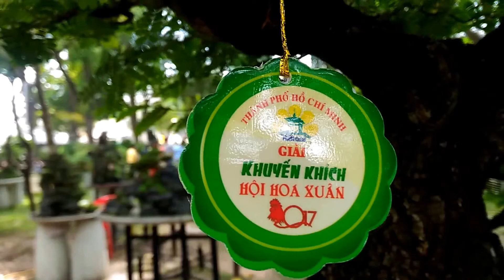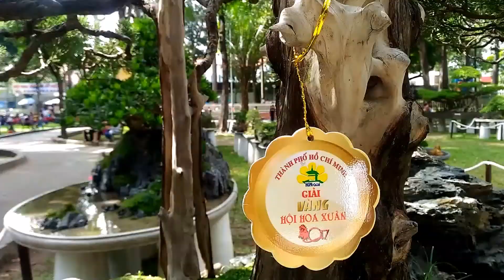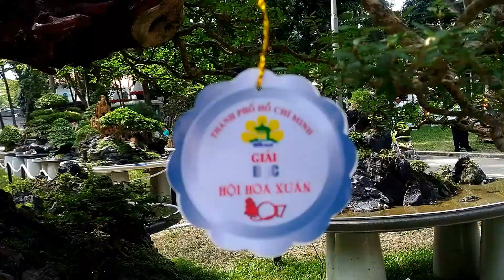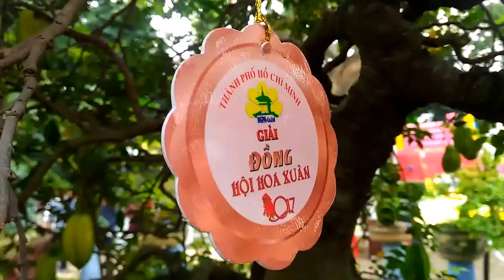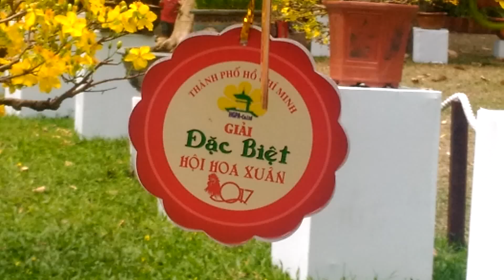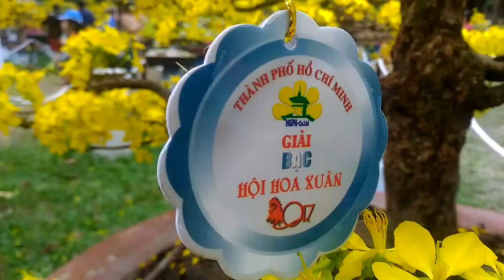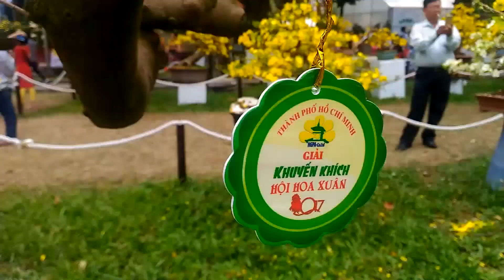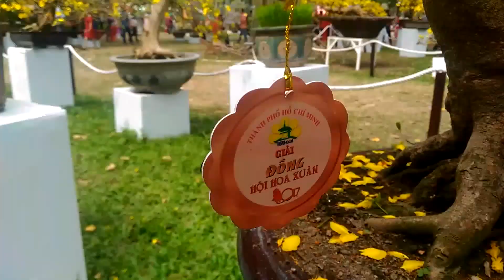Bonsai award winning in festival 2017